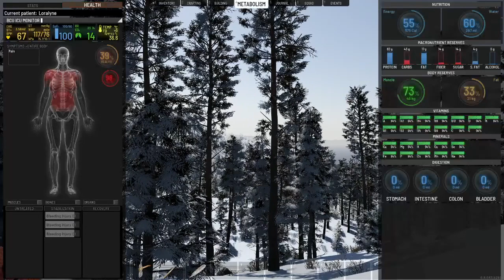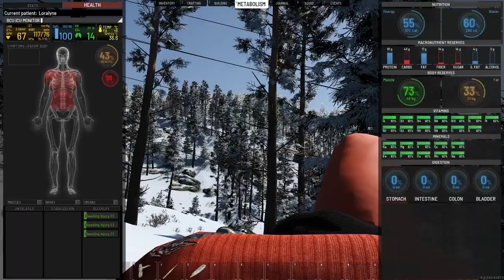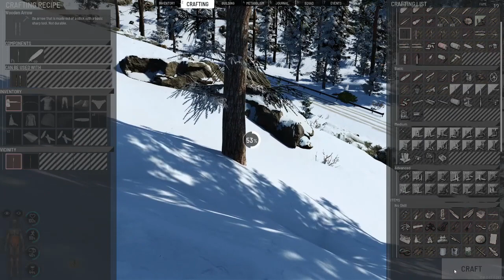SCUM 0.8 = A Girl On The MEAT GRINDER - Will I Live or Die ? (Gameplay)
THE MEAT GRINDER hosted by Luthais. Amazing girl ! Loralyne landing all by herself on the Meat Grinder and trying to deal with deadly puppets ! What will be her life expectancy ?